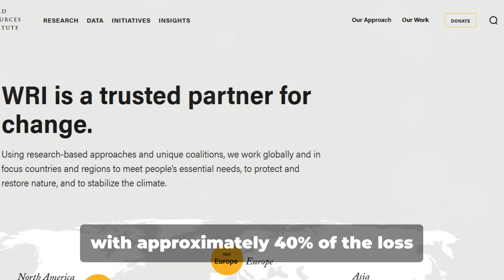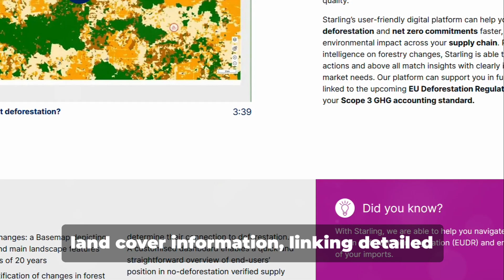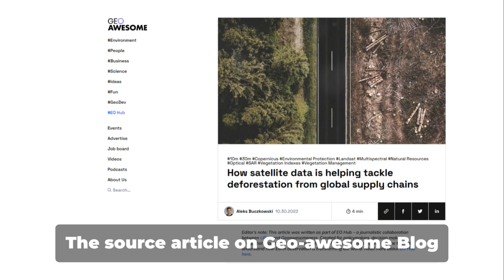How satellite data is helping tackle deforestation from global supply chains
🌳🌍 The rainforest is disappearing—4.2 million hectares gone in 2020 alone!
How geospatial tech is being used to monitor and fight deforestation? Could this be the solution we need?